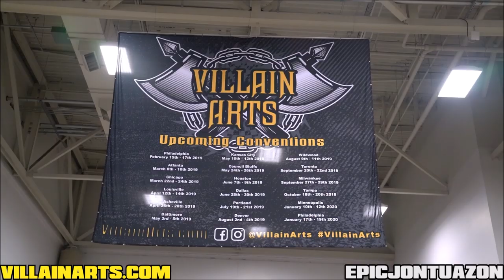Council Bluffs Tattoo Arts Convention 2020 TV Spot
Council Bluffs Tattoo Arts Convention
Mid-America Center
1 Arena Way, Council Bluffs, Iowa 51501